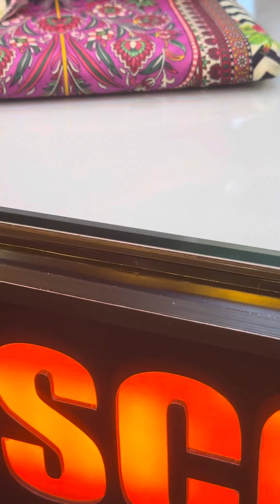New Catalague Collection